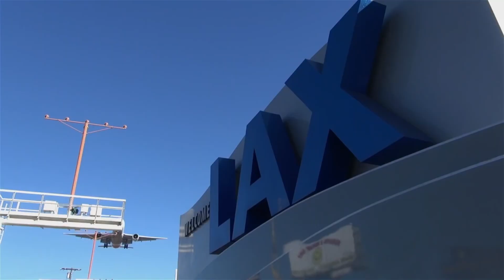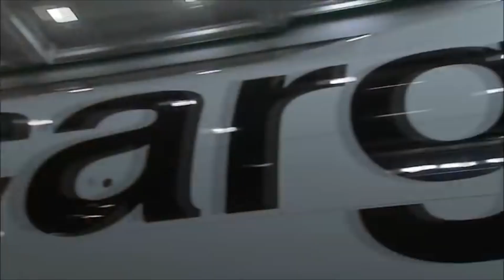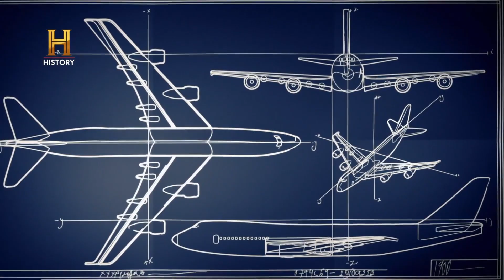Boeing 747: The Plane that Revolutionized Aviation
The secrets of the iconic and majestic Boeing 747, which revolutionized aviation, carried almost half the world's population, and changed the game of air travel, becoming synonymous with luxury and comfort, watch now and be amazed by the fascinating facts and incredible stories about the Boeing 747.

If you are passionate about Aviation, Naval Industry and Mega Projects, then our channel is the right place for you.

Perfect for those who want to stay informed about the latest news and trends in these fascinating worlds.

We cover everything from commercial and combat aircrafts to cargo ships, cruise ships, and large scale maritime projects, additionally, you will also have access to the largest civil engineering projects, such as roads, bridges, airports, and infrastructure works. Don't miss the opportunity to learn more about these engineering marvels and be amazed by our exclusive coverage and high-quality content.

00:00 Introduction
00:16 General Characteristics of the 747
00:57 3.5 Billion People Have Flown on the 747?
01:42 The first twin-aisle aircraft!
02:26 The Hump of the 747
03:17 90 Gallons of Paint
04:19 Comparison 747 vs 737
05:16 Final Thoughts